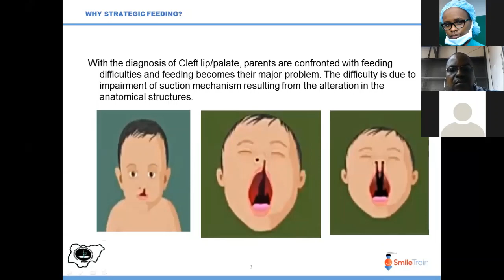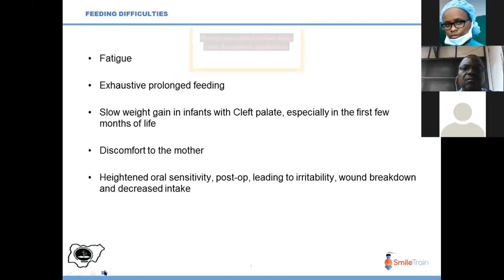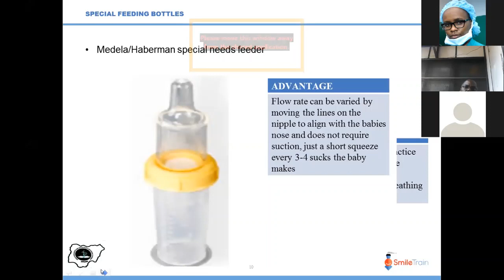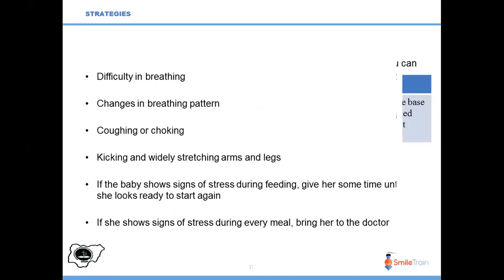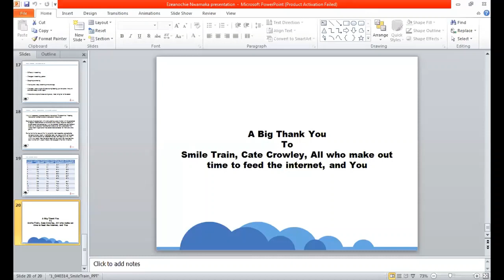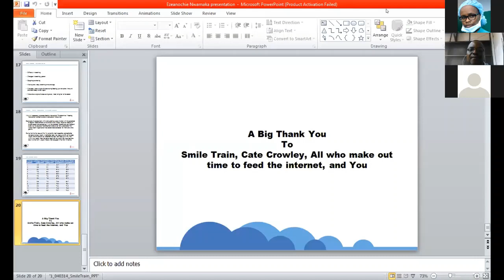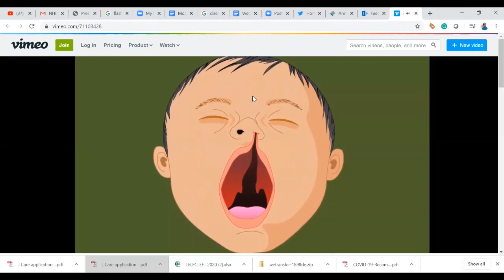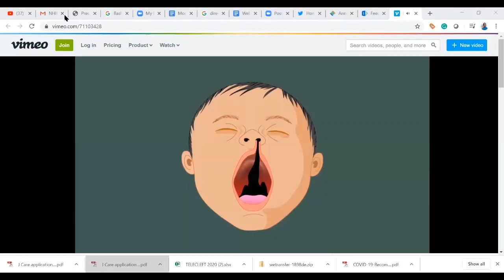Feeding a Baby with Cleft Lip & Palate - Nwamaka Ezeanochie | Smile Train | SPAAN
Nwamaka Ezeanochie | National Orthopedic Hospital, Enugu | Nwamaka Ezeanochie discusses strategies for feeding an infant with cleft lip and/or palate.